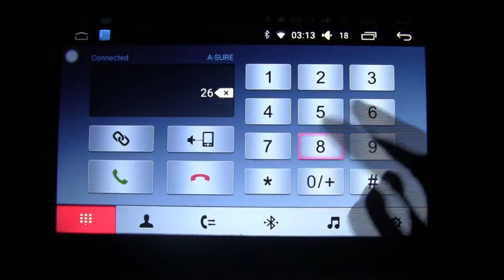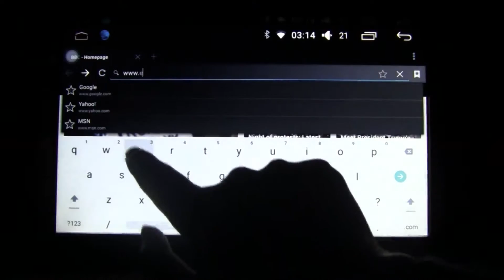A-Sure New Android 5.1.1 DVD GPS Navi Head unit for Vauxhall Opel Astra Antara Corsa Zafira Vivaro